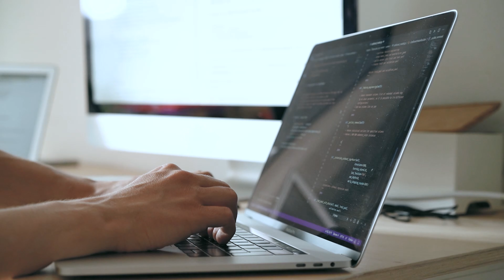ПРАВИЛЬНО искать РАБОТУ в Тестировании / QA. Школа PASV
Бесплатные уроки QA. Оставляй заявку на занятия на сайте
Онлайн курс. Получи новую профессию - QA Automation

Бесплатные курсы для самых начинающих QA Manual и JS Syntax (JavaScript). Зарегистрируйся в учебной системе PASV

В этом видео поговорим о такой актуальной теме как поиск работы в области тестирования программного обеспечения. Вы узнаете, что нужно делать и как должен выглядеть процесс поиска работы, когда вы отучились, либо когда вы уже готовы искать работу.

Одним из ключевых моментов, является то, что лучше начинать работу, когда вы еще учитесь. Это связано с тем, что когда вы учитесь и работаете, вы сталкиваетесь с новыми и новыми технологиями и подходами. Поэтому, если вы начнете работать сразу после окончания обучения, то вы сможете применить свои знания на практике и быстро освоиться в профессии.

Онлайн курс. Стань Front-end Developer

Онлайн курс для начинающих по изучению JavaScript за месяц за $99

Уроки программирования для детей. Первый урок БЕСПЛАТНО